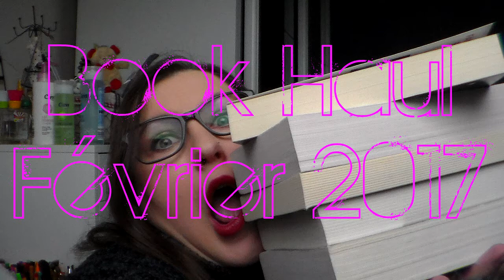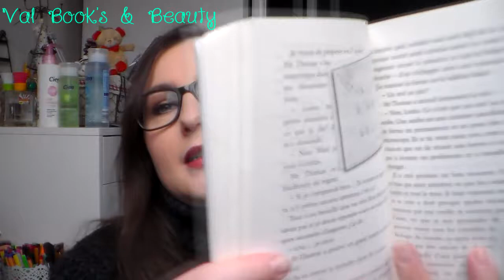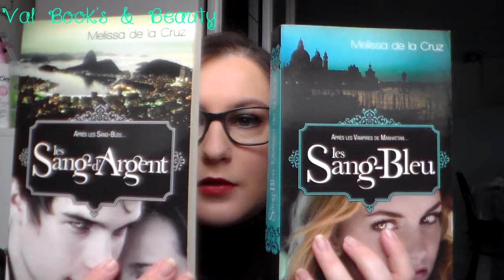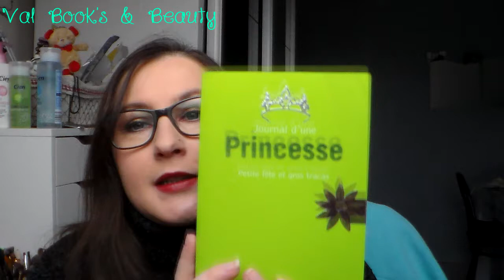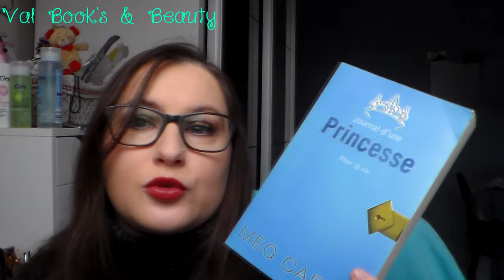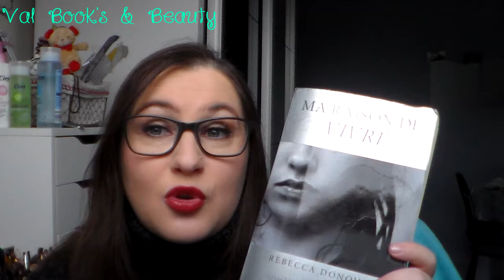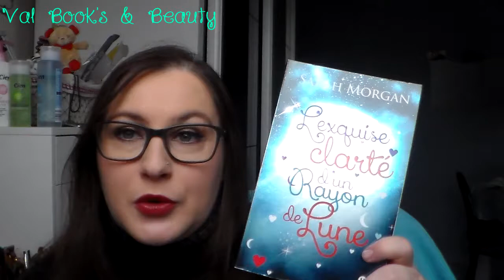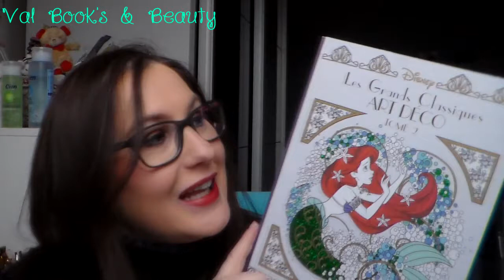[BOOK HAUL] Février 2017 (papier)